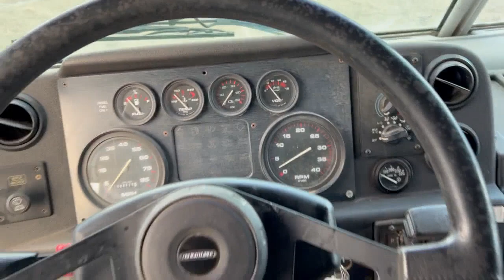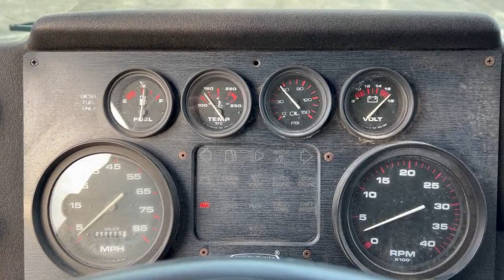2001 Freightliner MT45 Step Van Cummins Diesel Lot#257